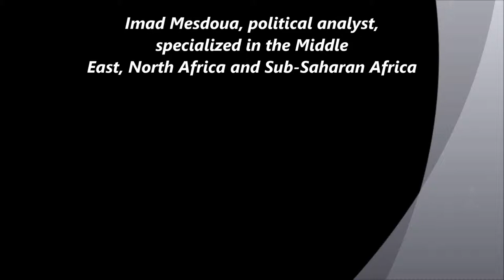Interview with Imad Mesdoua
Imad Mesdoua speaks about Tunisia's elections.